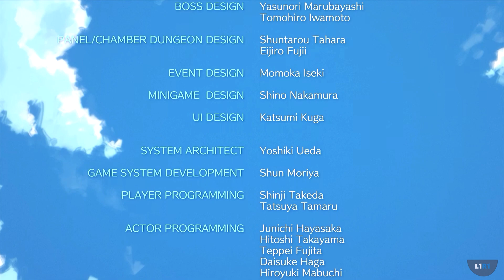Cerita The Legend of Zelda : Link's Awakening - Mengharukan!!!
Hai guys selamat datang di channel @L1R1GAMING
Kali ini saya akan menjelaskan cerita dari The Legend of Zelda : Link's Awakening